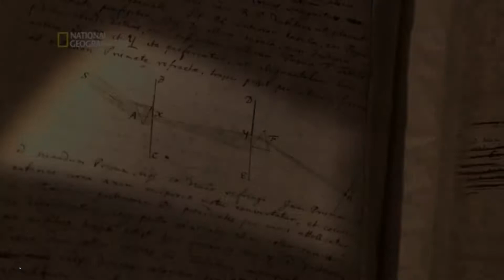Scientist Look-A-Like (Sir Isaac Newton)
My entry video for the Scientist Look-A-Like Contest during the Science Fair 2022 in Philippine School Doha.